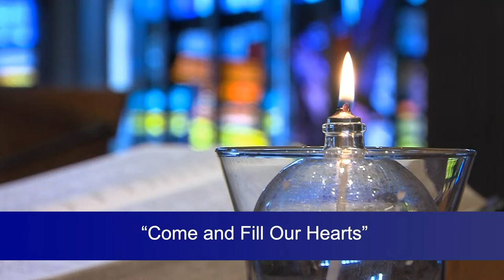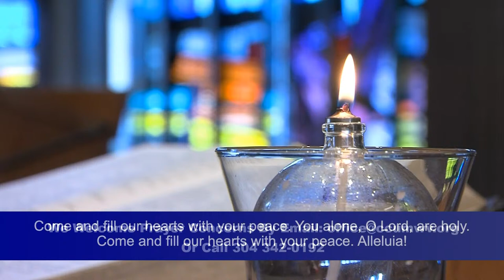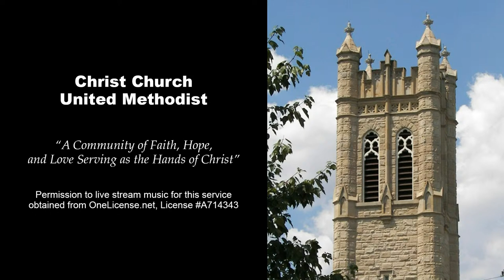Christ Church United Methodist, Charleston, West Virginia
Welcome to our March 31, 2024, 11:00 a.m. Easter Sunday Service.